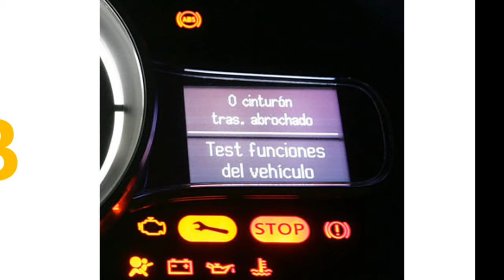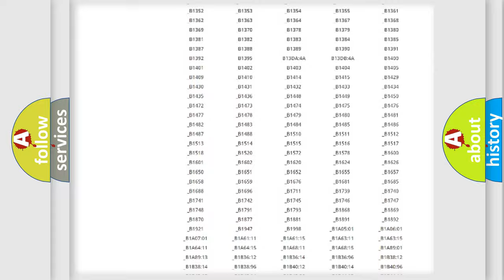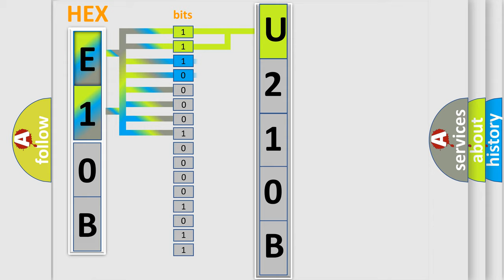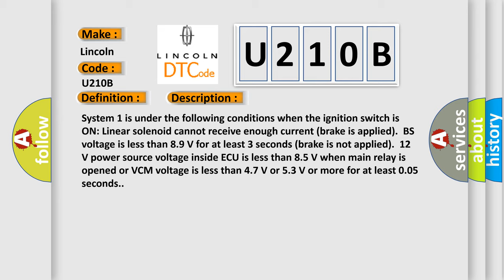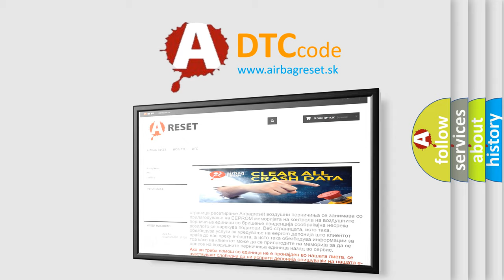DTC Lincoln U210B Short Explanation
Contents:
0:21 Basic DTC analysis according to OBD2 protocol standard.
1:48 Insight into programming
2:58 A diagnostically understandable description of the Diagnostic Trouble Code
3:05 Basic error definition

Make:
Lincoln
Code:
U210B
Definition:
Power Supply
Description:
System 1 is under the following conditions when the ignition switch is ON: Linear solenoid cannot receive enough current (brake is applied).BS voltage is less than 8.9 V for at least 3 seconds (brake is not applied).12 V power source voltage inside ECU is less than 8.5 V when main relay is opened or VCM voltage is less than 4.7 V or 5.3 V or more for at least 0.05 seconds.
Cause:
 Auxiliary battery ABS relay No.1 ABS relay No.1 circuit Brake Capacitor Hybrid control system (Charging circuit) Brake ECU